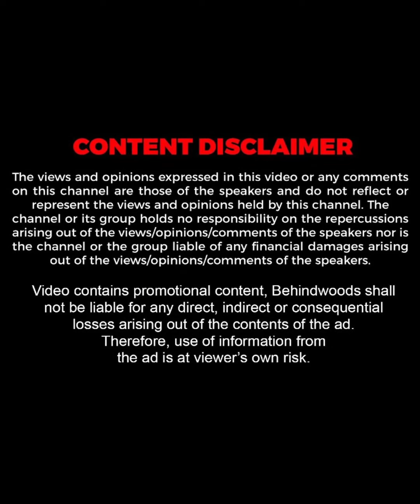Akhil Marar ഉം ഭാര്യയും ആ​ദ്യമായി കണ്ടുമുട്ടിയ ദിവസം എന്നാണ് ? 😍